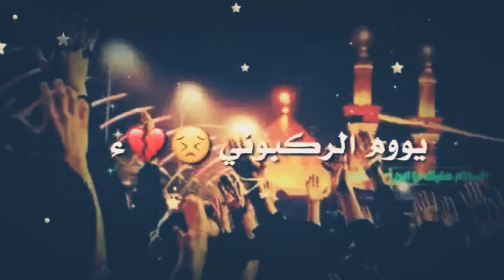مرتضى حرب ||على لهزل يابو فاضل رجبو زينب هضيمه